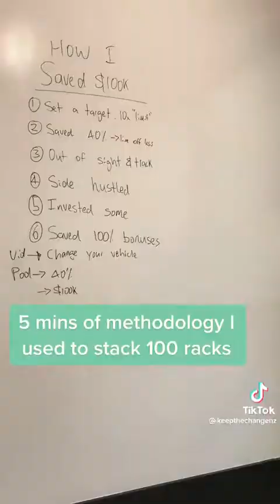5 mins of methodology I used to stack 100 racks 💴